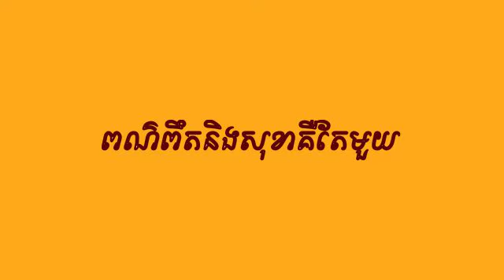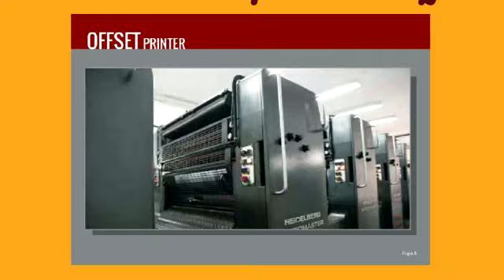Sokha Helps You to Earn Quality Printing in Phnom Penh ... Guaranteed!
New Sokha Helps You to Earn Quality Printing in Phnom Penh ... Guaranteed!

At Sokha Printing House we are always keen to introduce new technology with a view to expanding our product range and offering the best choices possible to our clients. Our new technology is the latest in a line of products we are now able to offer. This is truly leading edge technology!

For direct contact just scan QR codes in end of the video.